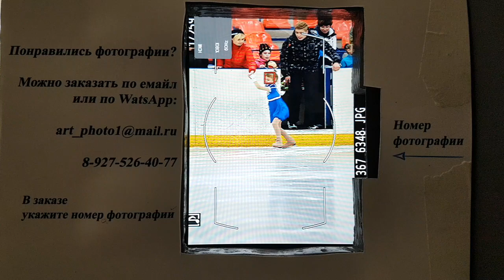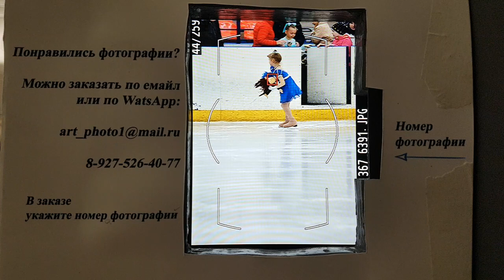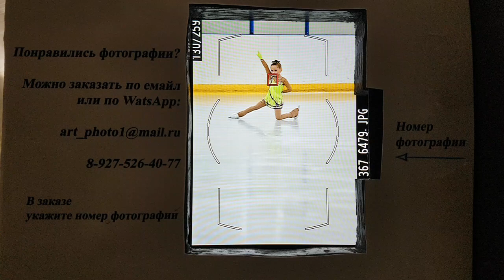3.11.18 Юный фигурист 2012гр и младше Разминка 2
Открытое первенство Федерации фигурного катания на коньках г. Новочеркасска "Золотая осень-2018".

Выступление спортсменов по разряду "Юный фигурист" 2012г.р. и младше.

Разминка №2
7. Долгиева Таисия
8. Болдырева Алена
9. Голубенко Ксения
10. Сергиенко София
11. Велоян Джулия
12. Толочек Анна

с 16 минут 51 секунд идет просмотр фотографий с выступления детей.